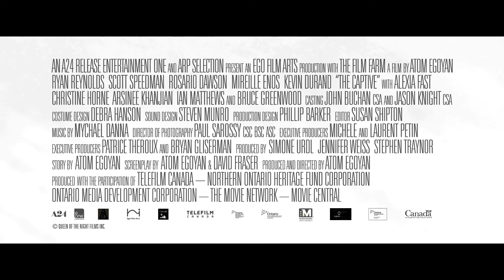ТОП-10 ЛУЧШИХ ТРИЛЛЕРОВ (2014)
вот ссылка. Описание: Меня зовут Амина мне 20 лет, буду рада видеть Вас мужчины у себя на канале.Поверьте там есть на что посмотреть. В отличии от многих я реальная и могу подтвердить это, записав вам кружок с ником.
Кино, которое вы уже ждете и о котором еще не знаете — мы собрали 10 лучших триллеров 2014 года!
Топ Лист:
► 00:00 Обитель проклятых (2014)
► 02:14 Воздушный маршал (2014)
► 04:34 Два лика января (2014)
► 06:43 Лофт (2014)
► 08:56 Исчезнувшая (2014)
► 11:23 13 грехов (2014)
► 13:40 Холод в июле (2014)
► 15:59 Ошибка времени (2014)
► 17:48 Пленница (2014)
► 19:51 Прежде чем я усну (2014)